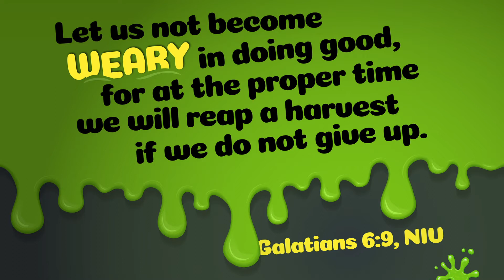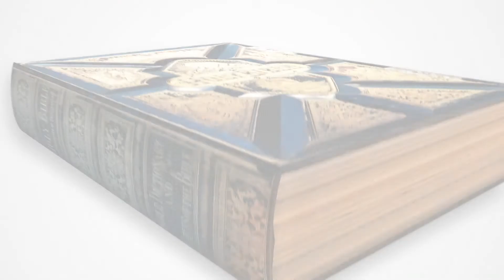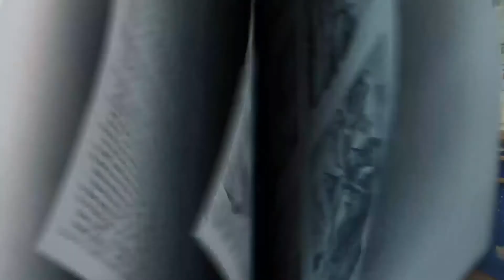IXL Sunday School (May WK1)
Keep going!  Even if it seems impossible!  IXL week 1 of the month of May is live.